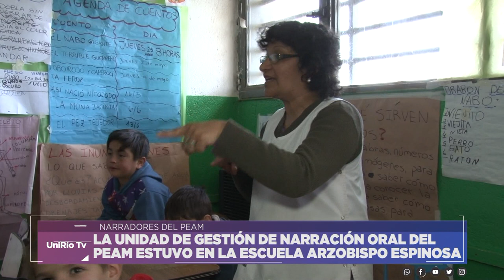LA UNIDAD DE GESTIÓN DE NARRACIÓN ORAL DEL PEAM ESTUVO EN LA ESCUELA ARZOBISPO ESPINOSA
NARRADORES DEL PEAM
Facebook.com/uniriotv
Twitter.com/uniriotv